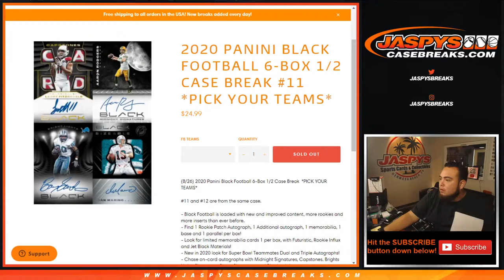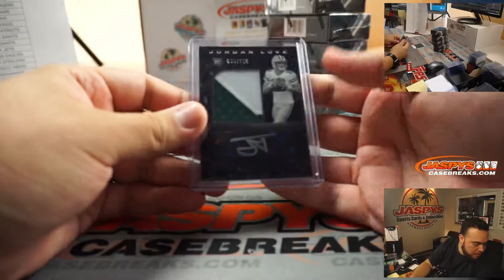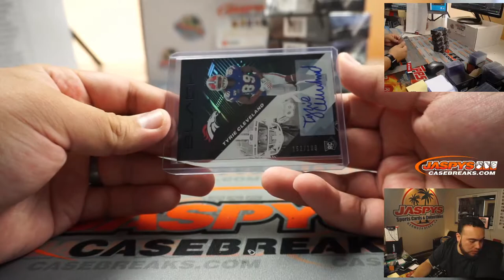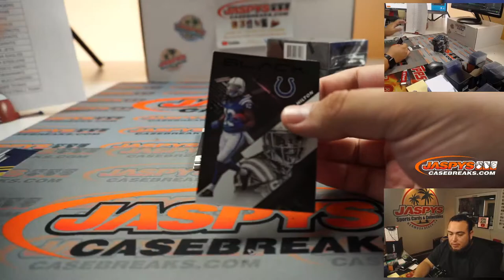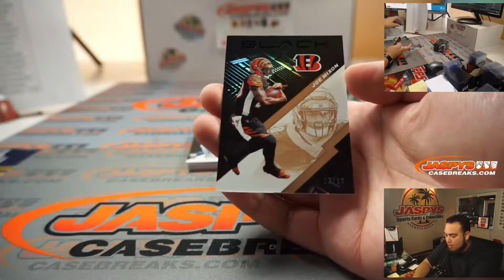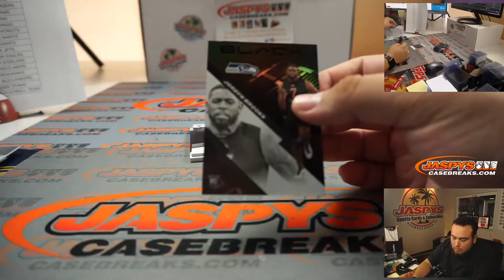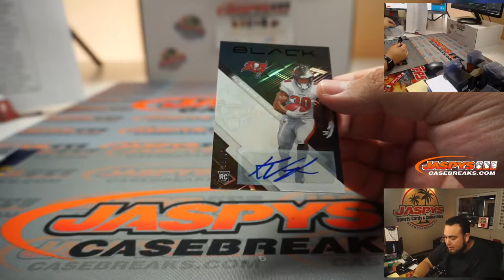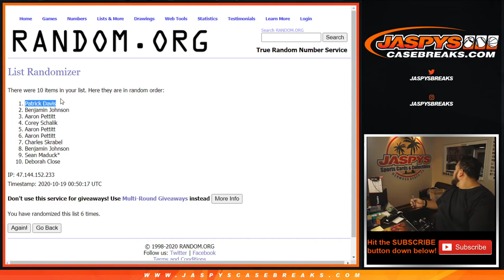SUN. 10/18 - 2020 PANINI BLACK FOOTBALL 6-BOX 1/2 CASE BREAK #11 *PYT*